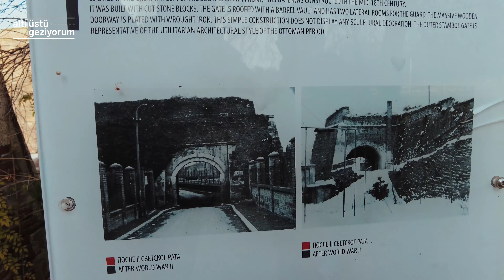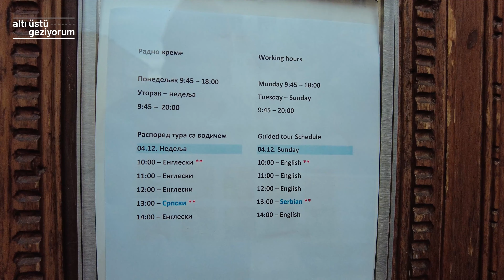BELGRAD GEZİ & VLOG | BELGRAD'IN 3 GÜNDE ALTINI ÜSTÜNE GETİRDİM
Altı Üstü Geziyorum YouTube kanalıma ve bu videoma hoş geldin :)

Bu videoda Sırbistan'ın başkenti Belgrad'ı gezdim. Yaklaşık 72 saat kaldığım Belgrad'ın adeta altını üstüne getirdim.

Vizesiz seyahat imkanı da olan Belgrad'ı bakalım beğenecek misiniz?
İyi seyirler..